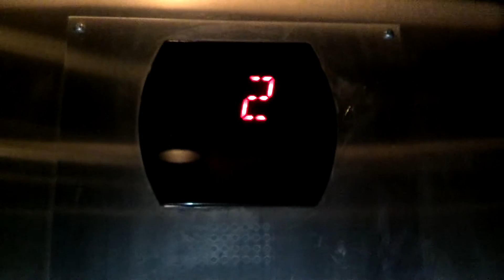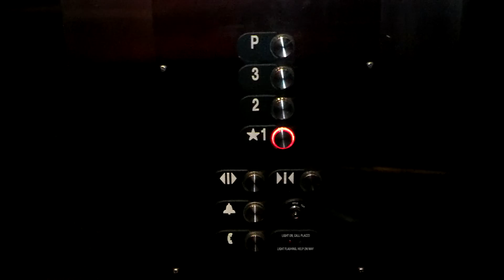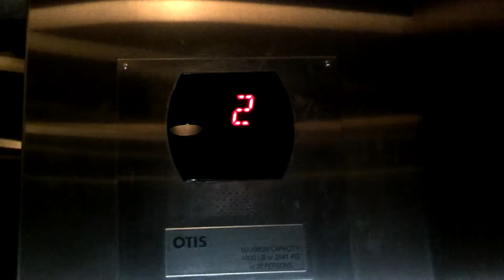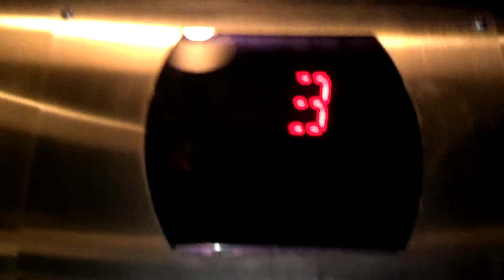SLOW Otis Series 5 Hydraulic Elevator in Marshall University's "The Rec" in Huntington, WV